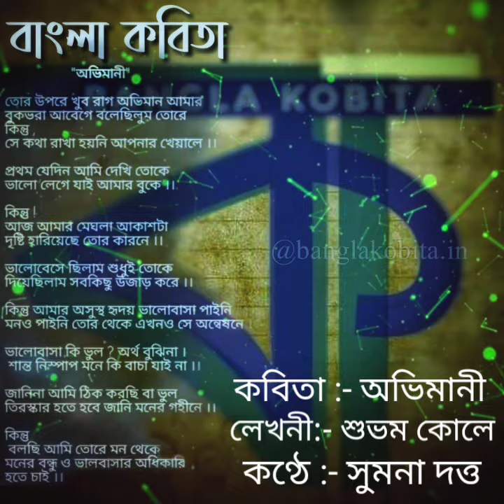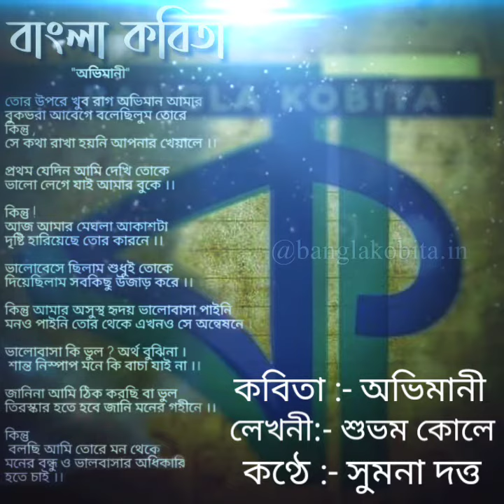Abhimani ||Bangla kobita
কবিতা
লেখনী :- শুভম কোলে
কন্ঠে :- সুমনা দত্ত

অভিমানী এক না পাওয়া প্রেমের কথা
      শূন্যতা থেকেই যাই মনের অন্তরালে।

our content 👇

bangal kobita,
bangla poem,